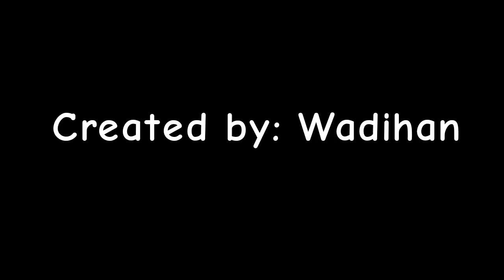The Great Cats EP1 | THE OUTSIDER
Zlion invite Dota to go outside of the place and Explore the Pride Cat but they been notice by Terror E

•Instargam: @muhdwadihan

•Another Youtube: Gamer Wadihan